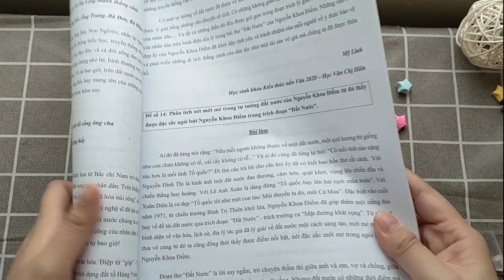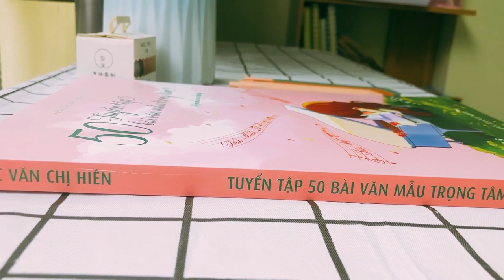TỦ SÁCH HVCH | REVIEW TUYỂN TẬP 50 BÀI VĂN MẪU TRỌNG TÂM || Học văn chị Hiên